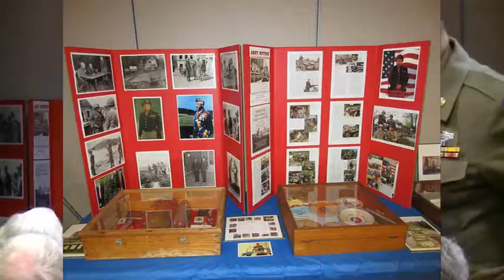Dinner with Patton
Dinner with Patton. Denny Hair talks about the real George S. Patton Jr. during a dinner at the Midway Village annual WWII reenactments. 22 Sep 2016. This one hour presentation tells a lot about Patton and things that happened in WWII. The original video in Blu-Ray is over 14 gigs in size so a lesser format had to be used.